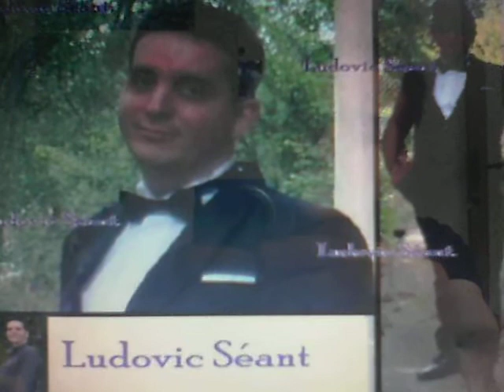Ludovic Séant de la Belle Et Ses Princes Presque Charmants : ITV Foire Internationale de Nancy.AVI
Mon Interview exclusive qui a eue lieu lors de mon passage, en tant qu'invité, à la Foire Internationale de Nancy.
Bises Mes Lovelies !